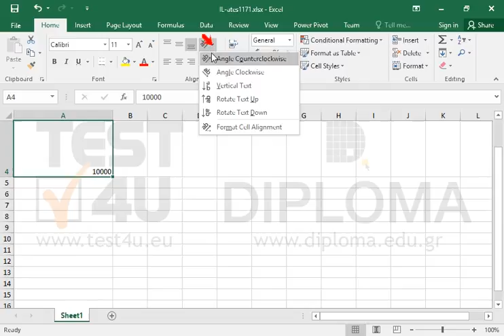Aplly the following allignment-orientation in the active worksheet : Cell Α1: rotation by 45...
Aplly the following allignment-orientation in the active worksheet :
Cell Α1: rotation by 45 degrees,
Cell Α2: rotation by -90 degrees,
Cell Α3: rotation by 90 degrees,